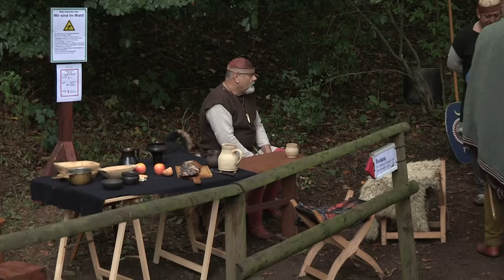Von Wilhelm zu Widukind - 1000 Jahre Geschichte zu Fuß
Erstmals nach der Einweihungsfeier des Kaiser-Wilhelm-Denkmals am 18. Oktober 1896 besucht Kaiser Wilhelm II. wieder das Denkmal an der Porta Westfalica. Reenactment-Darsteller der wilhelminischen Epoche stellen in historisch authentischen Uniformen und Gewandungen die damalige Zeit und das Leben dar. Von den Feierlichkeiten rund um den Kaiser und seiner Entourage beginnt der Spaziergang durch mehr als 1000 Jahre Geschichte.

Minden Wie sahen die Marschlager der Landsknechte und Römer aus? Wie haben die Menschen in der Steinzeit gelebt? Wie trainierte Bischof Dietrich II. seine Soldaten? Mit dem Tourismusprojekt „Geschichte neu erleben" können die Besucher auf der Veranstaltung „Von Wilhelm zu Widukind -- 1000 Jahre Geschichte zu Fuß" am 7./8. September 2013 auf dem Wittekindsberg Geschichte und Geschichten des Areals kennenlernen.